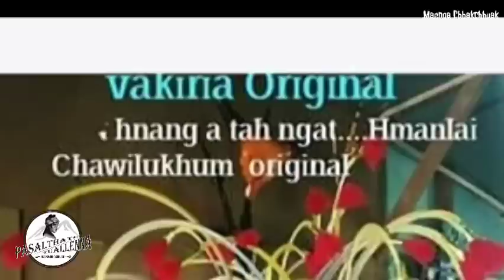INBEIHNA MUAL ( Bung - 4 ) Llpa Rokhum ( Pasaltha Thawnthu)